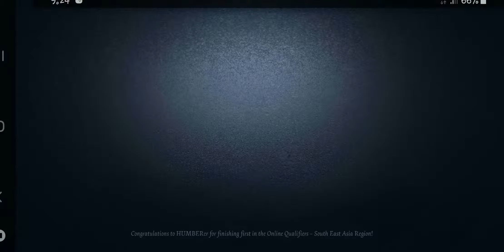20190319 8v2-6 GG Go~away & Calipo